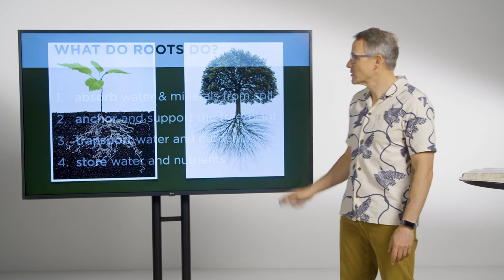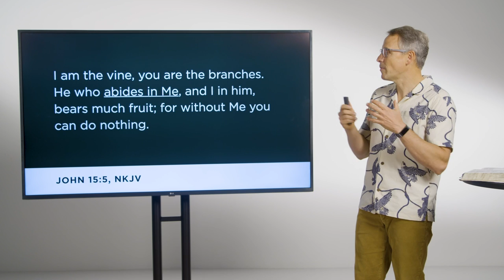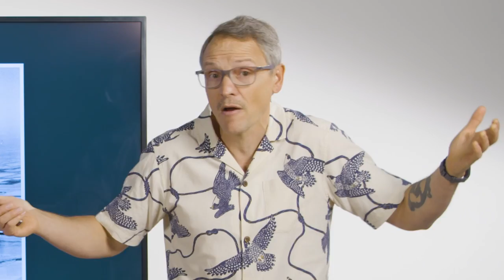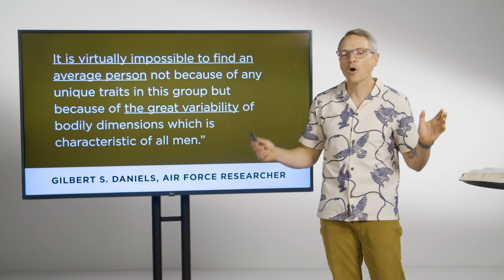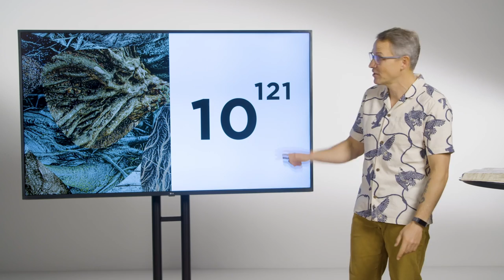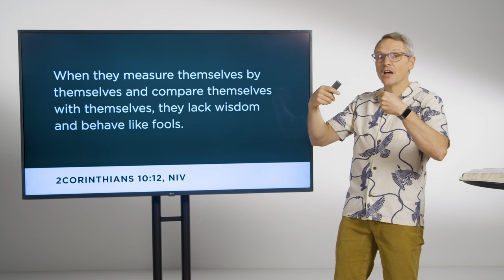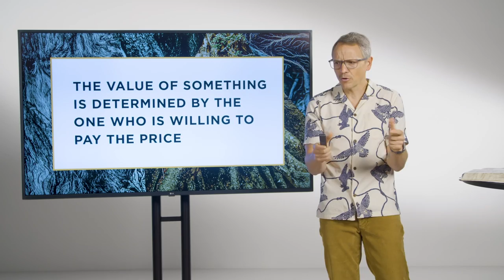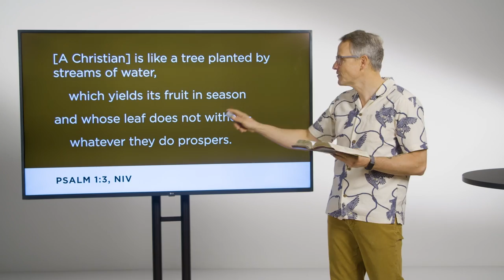Tree // David Asscherick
This presentation is all about identity. Did you know that there are 60,000 different species of tree in the world? What lessons are there for us contained in this incredible variety? Is there such a thing as an “average” tree? Or an “average” person? This presentation will definitely have you thinking in a new and encouraging way!